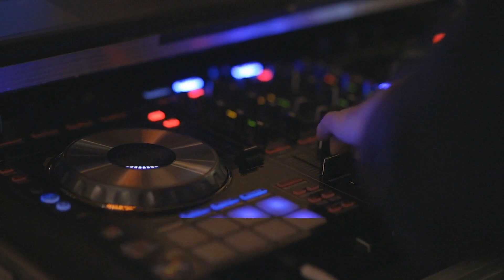HIP HOP MÚSICA ELETRÔNICA SUAVE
"Explore as batidas pulsantes e rimas afiadas do universo do Hip Hop nesta playlist intensa e envolvente. De clássicos atemporais a lançamentos inovadores, esta seleção de músicas representa a essência vibrante e diversificada do Hip Hop. Deixe-se levar pelas histórias autênticas e ritmos cativantes que ecoam pelas ruas, proporcionando uma experiência auditiva que transcende fronteiras e culturas. Prepare-se para uma jornada sonora única, onde as palavras fluem como poesia e os beats ressoam como batimentos cardíacos urbanos. Esta playlist é a trilha sonora perfeita para celebrar a cultura e a expressão artística que fazem do Hip Hop um fenômeno musical inigualável."